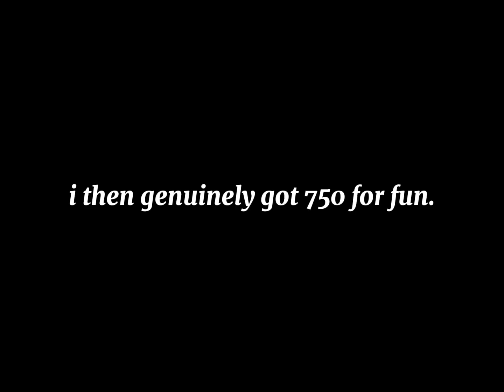in this game u literally eat drywall.